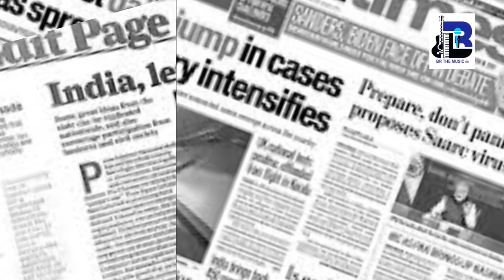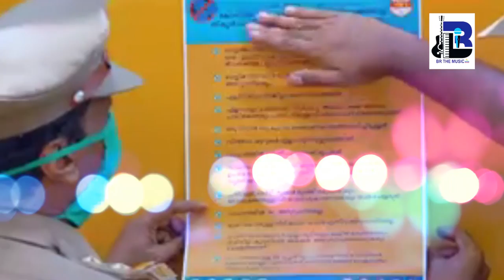AKANNIRUNNU NAAM | COVID SONG | BIJU K KARUNAKARAN | RATHEESH CHANDRAN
Covid 19 Defensive Song
Lyrics            :  Ratheesh Chandran
Editiing         :  Sreeni Sreevalsam
Sung by        :  Sanu Gopinath

Welcome to BR The Music art & Entertainment youtube Channel

🙏 videos ഇഷ്ടമായാൽ ചാനൽ സബ്സ്ക്രൈബ് ചെയ്യണേ. 🙏

The Channel is a platform  for new face Singers, Artists & Entertainers and we Encourage them office@NETCOM Computers, First floor,JJ Complex, Near Railway Jn. Angamaly.

This audio video content is licensed to
BR The Music and protected by copyright laws and intellectual property rights.
Do not Reproduce this audio video content in full or in parts without any prior written content/Approval from
BR The Music

Those who wish to post audio video content,licensed to BR The Music in their YouTube channel/Social media sites must contact BR The Music over phone
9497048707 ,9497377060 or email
and any such content from BR The Music,must contain the link to
BR The Music YouTube channel.

Also any amount of unauthorised/unlicensed copying,distribution,modification of our licensed content may result in taken down of the in firing content